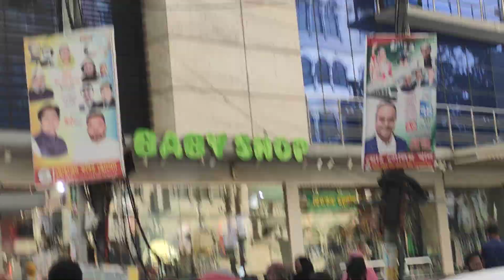uttara Dhaka Bangladesh 🇧🇩